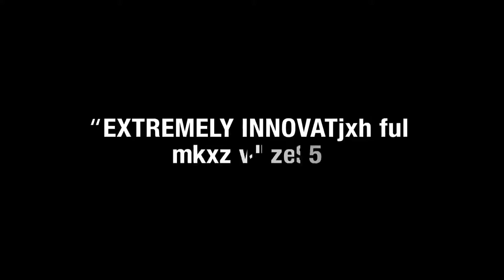Watch Dogs Launch Trailer